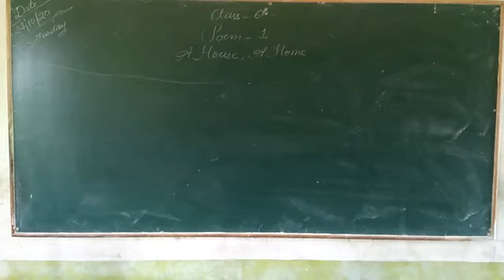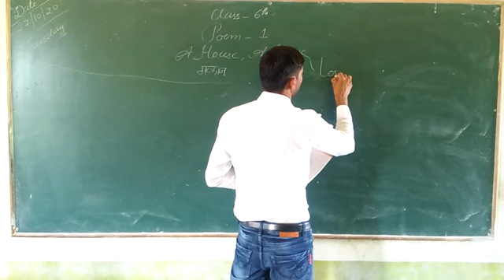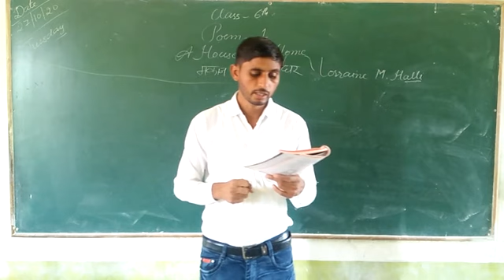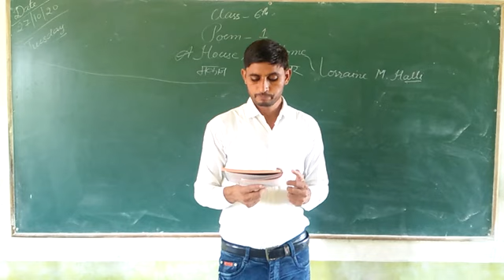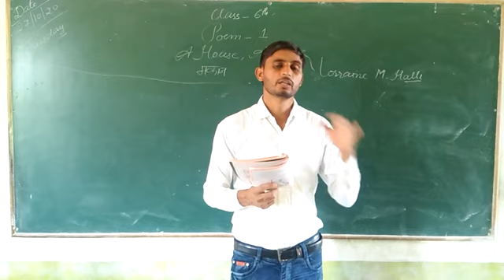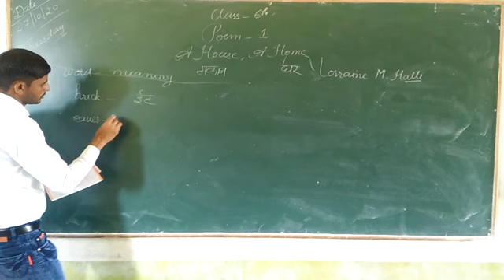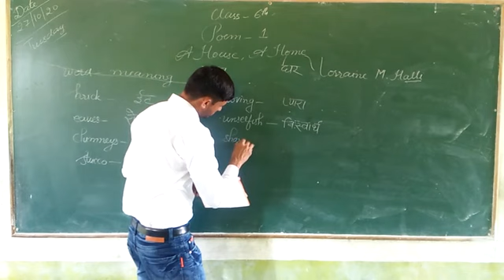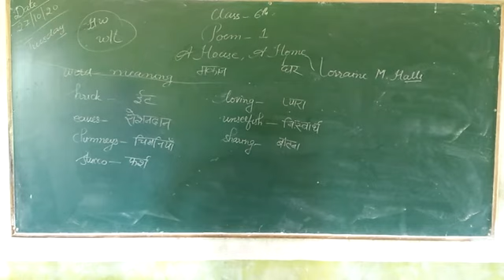Lect 1 Class 6Th Poem 1 A House, A Home 1